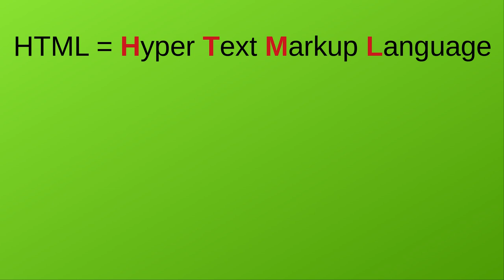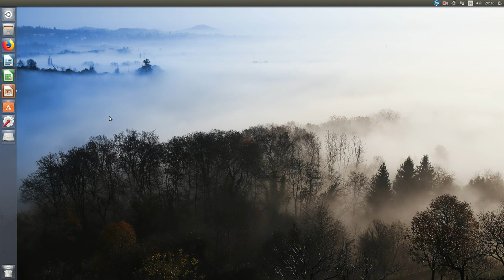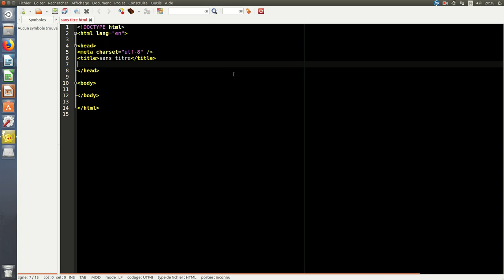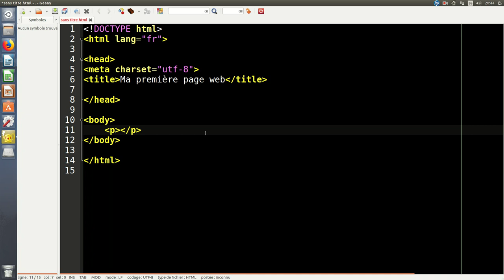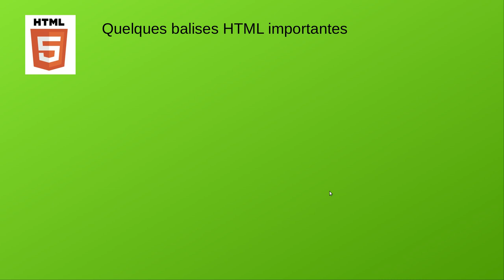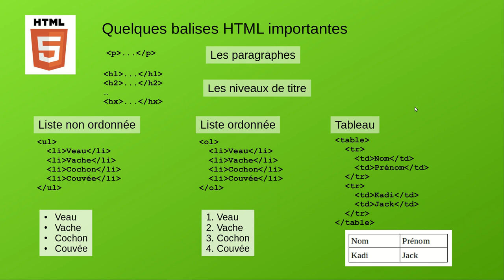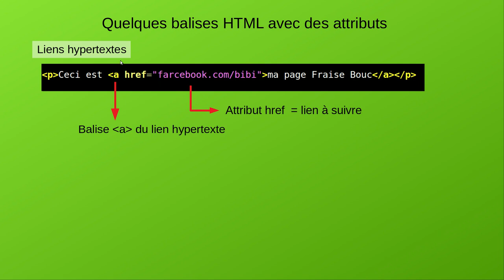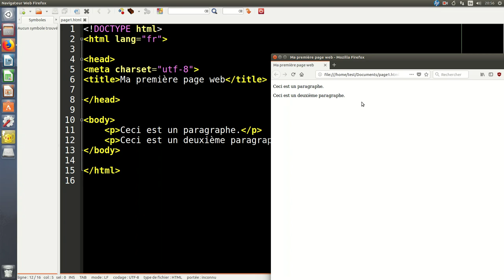Les bases de HTML5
Les bases de HTML5. Utilisation des balises principales.